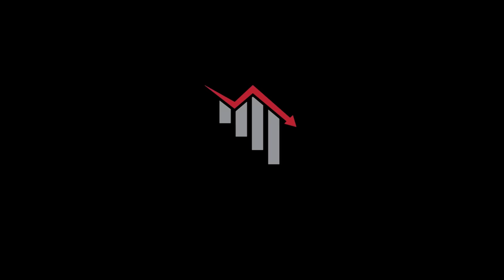#22 - Marc Henderson (Uranium Bull Market, Development, Eminent Domain)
Marc Henderson is a mainstay in the base trade mining scene, a chartered financial analyst with more than 20 years at the helm of public mineral exploration companies, and a man who fought China and Russia for uranium mines in Mongolia. He has been President and Chief Executive Officer of Laramide Resources Ltd. from 1995 to present. He is the former CEO and President of Aquiline Resources Inc., sold in 2009 to Pan American Silver Corp., and former President of MineFinders. We discuss:

0:00 Marc's background
2:41 Running Aquiline Resources Inc
14:00 Khan Resources in Mongolia
18:21 Suing the Mongolian government
20:30 Risk of governments taking projects (Niger)
23:53 Future of uranium
27:33 Should retail invest in uranium
30:27 Have we seen the bottom of uranium pricing?
38:31 Is a uranium bull market coming?
44:06 10% of new uranium mines in Niger

EarthLabs, Inc. (TSXV: SPOT) (OTCQX: SPOFF) is a mining investment and technology company that aims to maximize torque to the junior resource sector with $50M in cash and investments, a royalty portfolio and a full suite of data-driven media SaaS tools and services, including CEO.CA, the largest social media platform for resource investors, and DigiGeoData, a software-based interactive mapping interface which provides earth modeling, geology data management, and specialized financial products.

Grab your free CEO.CA membership and enjoy real-time news, insider trades, exclusive chats, and deep dives into junior resource and venture stocks. Looking for more? CEO.CA Level 2 live feeds give you an edge on the markets. Trade like a PRO with CEO.CA. Get started

This podcast does not provide any investment, financial, economic, legal, accounting, or tax related advice or recommendations. The content in this podcast is not intended to amount to advice on which you should rely. You must obtain more specific or professional advice before taking, or refraining from, any action or inaction on the basis of the contents of this podcast. The information contained in this podcast does not constitute an offer to buy or sell securities or any other product and should not be relied upon to evaluate any potential transaction.

EarthLabs is not providing any investment, financial, economic, legal, accounting, or tax related advice or recommendations in this podcast. EarthLabs makes no representations, warranties, or guarantees, whether express or implied, that the content in this podcast is accurate, complete, or up to date. Any and all liability is expressly disclaimed, and EarthLabs has no responsibility or liability whatsoever for the use of this podcast.

This podcast may include content provided by third parties. All statements and/or opinions expressed by third parties are solely the opinions and the responsibility of the person or entity providing those materials. Such materials do not necessarily reflect the opinion of EarthLabs. This podcast should not be copied, distributed, published, or reproduced, in whole or in part without the express written consent of EarthLabs.

EarthLabs, its affiliates and/or their respective directors, officers, employees and agents may, from time to time, buy and sell or otherwise effect transactions involving the securities of issuers which are featured or referenced in this podcast. Accordingly, EarthLabs, its affiliates and/or their respective directors, officers, employees and agents may realize significant gains or losses as a result of any variation in the price of the securities of any such issuers. EarthLabs does not endorse or accept any liability for any investment in any issuer referenced in this podcast and expressly advises listeners to rely solely on their own counsel, accountants, and other similar expert advisors for legal, accounting, tax, investment and other similar advice.